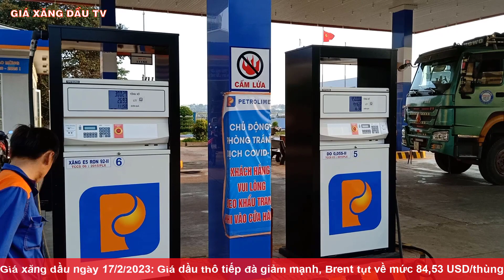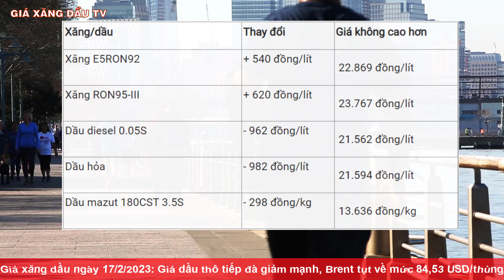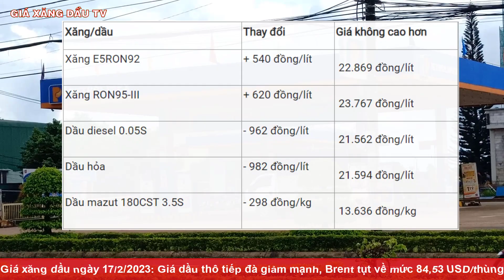Giá xăng dầu hôm nay ngày 17/2/2023|Giá dầu thô tiếp đà giảm mạnh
Đồng USD mạnh hơn trong bối cảnh lo ngại nhu cầu tiêu thụ yếu trước dự báo các ngân hàng trung ương sẽ tiếp tục thực hiện các đợt tăng lãi suất mới khiến giá dầu hôm nay tiếp tục giảm mạnh.
Ghi nhận vào đầu giờ sáng ngày 17/2/2023, theo giờ Việt Nam, trên sàn New York Mercantile Exchanghe, giá dầu thô ngọt nhẹ WTI giao tháng 3/2023 đứng ở mức 77,81 USD/thùng, giảm 0,68 USD trong phiên.
Trong khi giá dầu Brent giao tháng 4/2023 đứng ở mức 84,53 USD/thùng, giảm 0,61 USD trong phiên.
Kênh GIÁ XĂNG DẦU TV chuyên cập nhật phân tích những thông tin về tình hình xăng dầu thế giới trong nước hàng ngày.